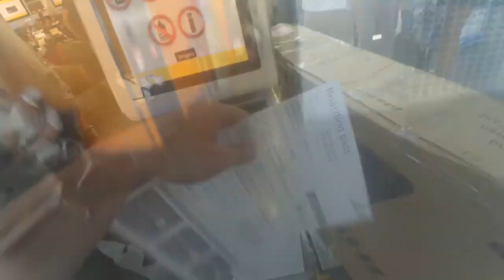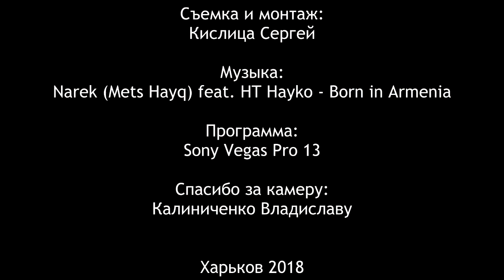Հայաստան 1000 կմ 3 շաբաթվա ընթացքում: Narek (Mets HAYQ) feat. HT Hayko - Born in Armenia